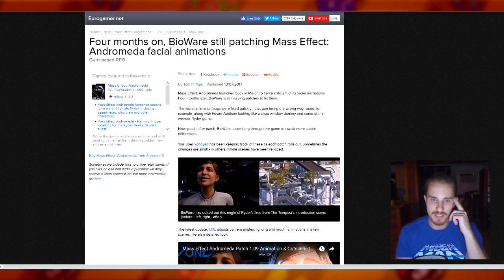PATCH EFFECT ANDROMEDA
Keep em coming patches. Your game needs em.